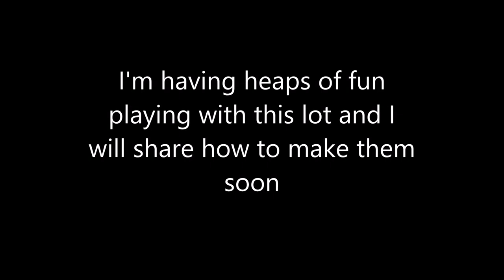Unfinished Felting Projects - jennings644